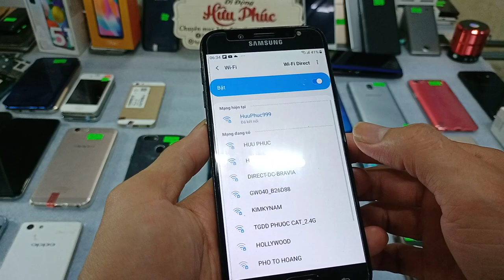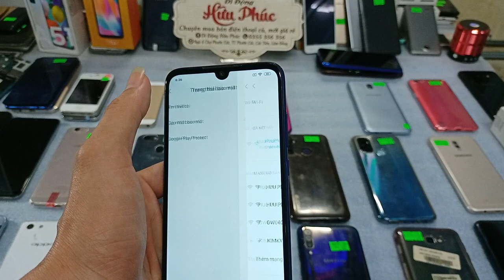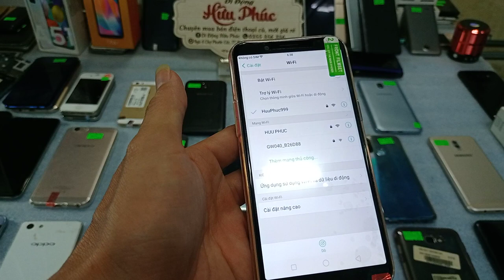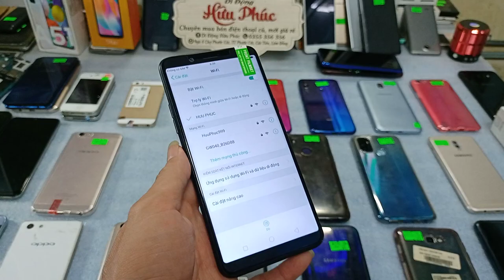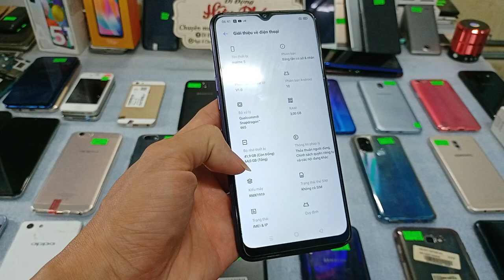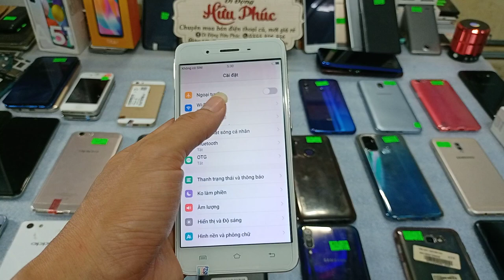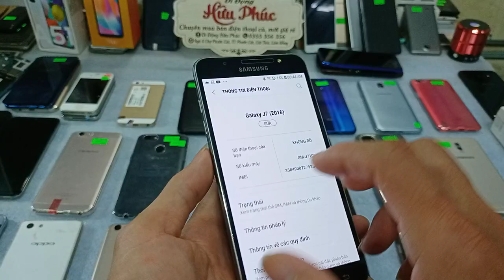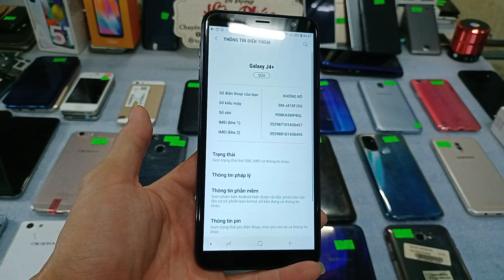09.05.Điện thoại cũ giá rẻ. Iphone-samsung-oppo f9. A53-vivo